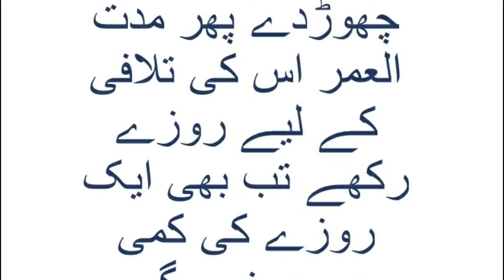Importance of Fast ! Ramzan Mubarak ! Huge Importance of Have Fast! Ramzan New Moon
بلا عذر ایک روزہ ضائع کرنےسے کیا پوری زندگی روزہ رکھنے سےاس کی تلافی ہو سکتی
Mazeed Islamic Video ky ley Neech lin Click Karin or Love Pak Channel Ko Lazmi Subscribe Karian or Bill I-Con Pay Lazmi Click karian or share lazmi Karian  Ap Ko B Sawab  Milay ga